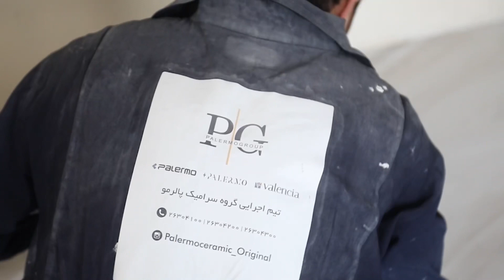before and after of valooand office renovation/قبل و بعد دفتر بازسازی سایت والولند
بریم با هم قبل و بعد دفتر فروشگاه اینترنتی والولند رو ببینیم 🤍